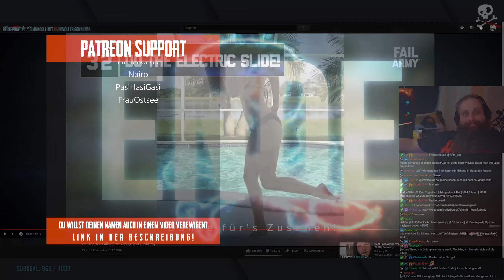Best of Januar 1 2021 | Twitch Clip Compilation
Bunt gemischt von GTA 5 RP über PUBG hin zu Variety gibts hier das beste des Monats Januar auf die Augen.

Socializen:
Zum Discord: